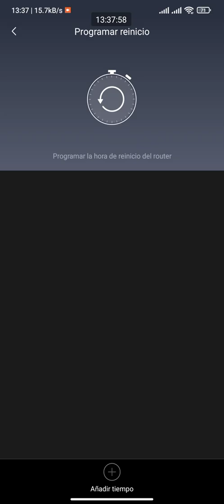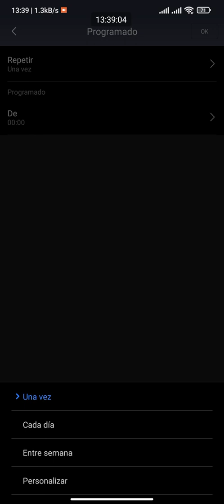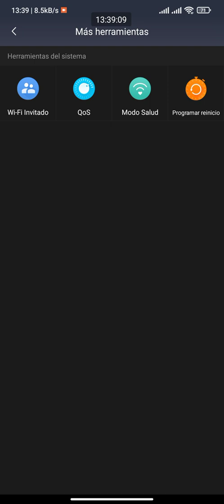Es Necesario Reiniciar mi Routers para que funcione Bien mi Internet 2022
Te invitamos a ver nuestras Listas de reproducción de más de 500 videos de nuestro Canal.